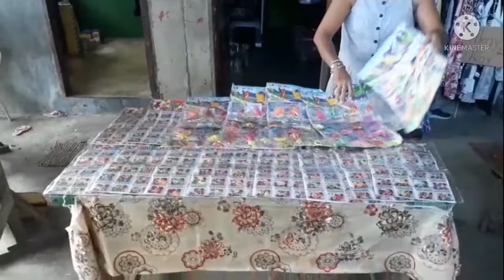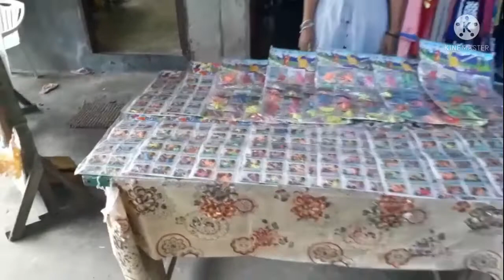GROWING CRYSTALS AND ANIMALS | KISSES - Sold out